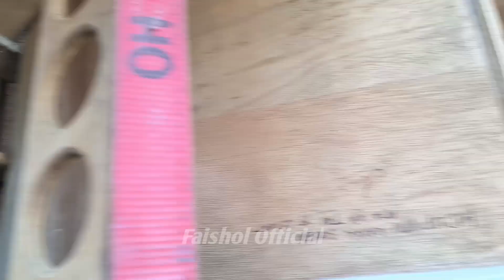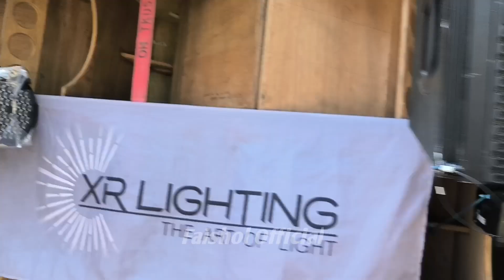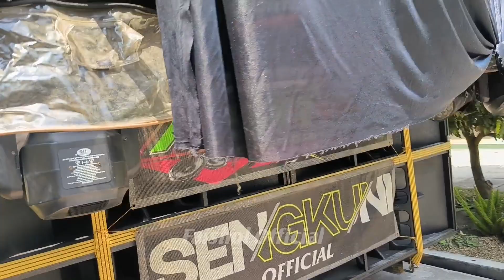TITISAN BREWOG H PRO & RISWANDA SE ASPAL‼️DAFTAR HADIR SOUND SYSTEM KARNAVAL SUKOPURO JABUNG